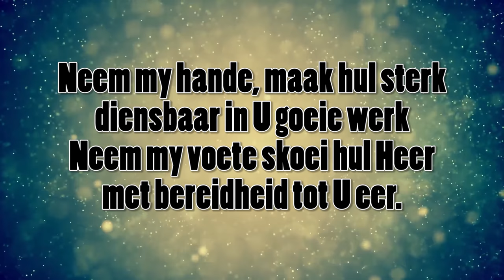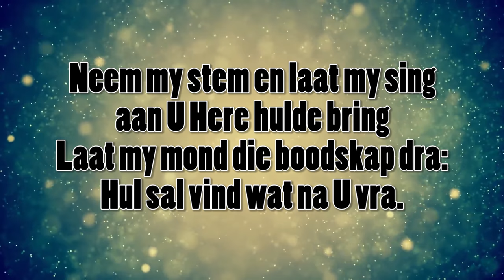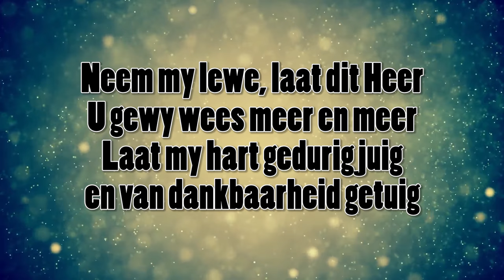Neem my lewe laat dit Heer